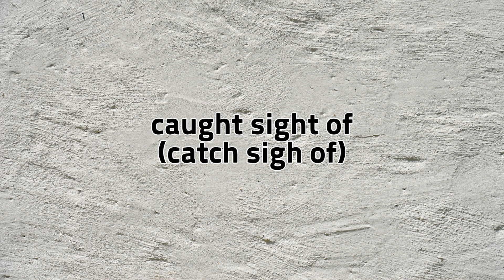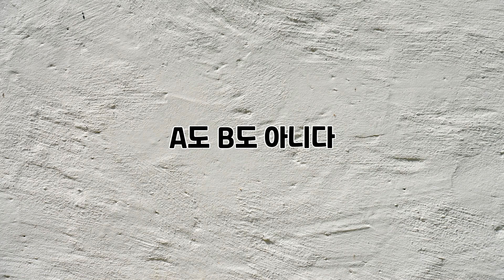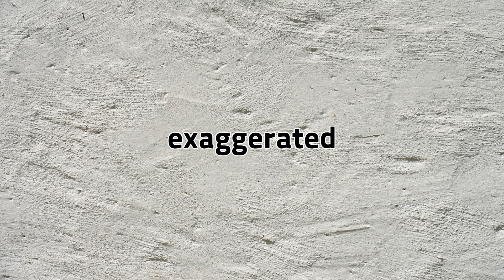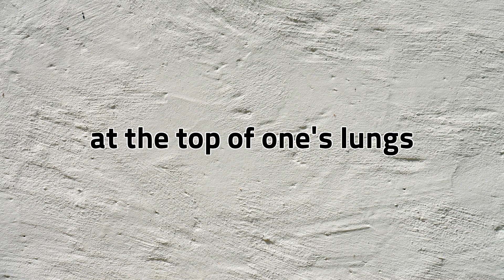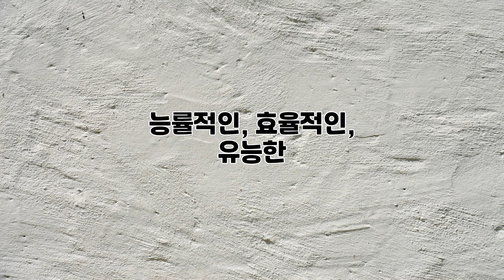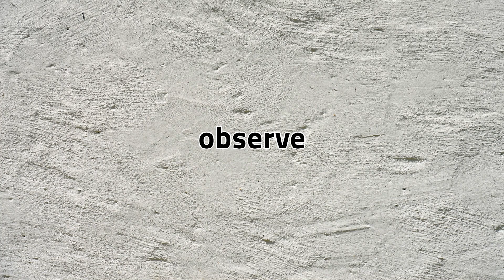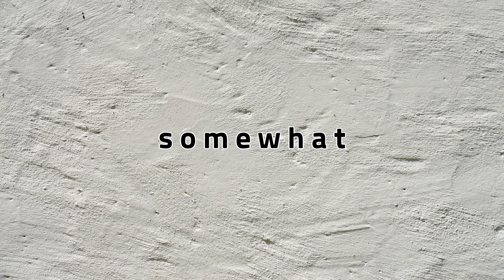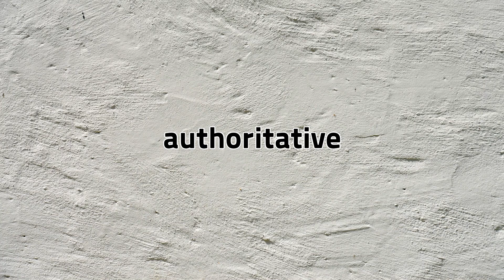Lalla의 떠먹여 주는 중급 영 단어, 숙어 50개 3회 반복 듣기 67